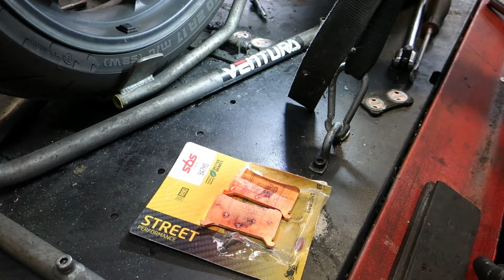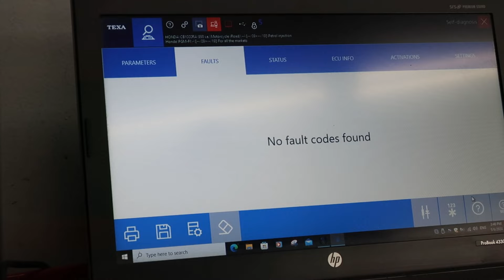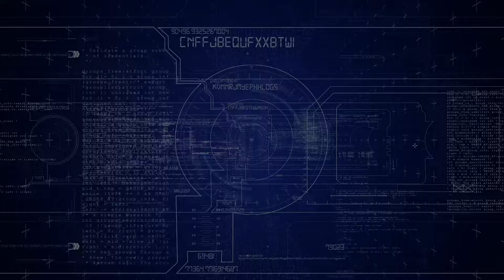CB1000R Minor service, majorly enjoyable... for me anyway.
Today I was all alone in my shop. I could have called in sick but decided to actually do some work instead... someone else's job.